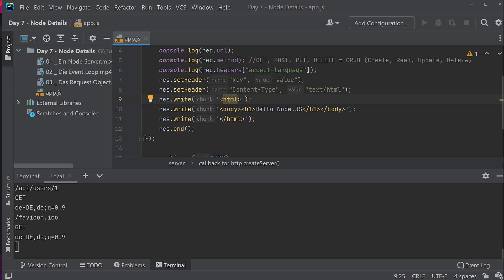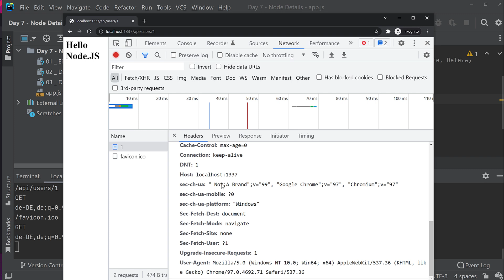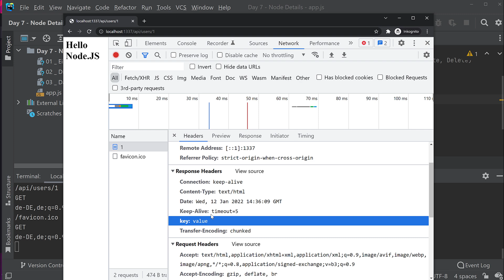Node Tutorial #04 - Das Response Object